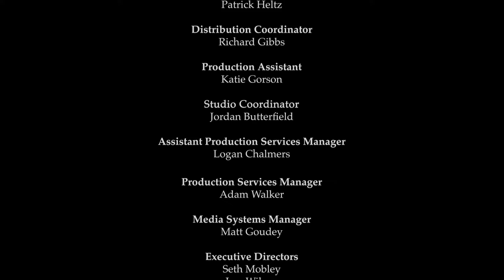Saint Michael's College 2024 Commencement Celebration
Coverage of the annual Saint Michael's College Commencement Celebration.

Dr. Ansel Augustine will be the Commencement speaker at the 117th Saint Michael's College commencement ceremony.
Dr. Ansel Augustine, D. Min, an award-winning author and speaker, and the United States Conference of Catholic Bishops’ Assistant Director of African American Affairs of the Secretariat of Cultural Diversity in the Church, will deliver the Commencement address at Saint Michael’s College to the Class of 2024.

Dr. Augustine began his career in ministry more than 20 years ago when he became the youth minister at his home parish of St. Peter Claver in the Treme area of New Orleans, which he later helped rebuild after Hurricane Katrina. St. Peter Catholic Church was run for 30 years by the Edmundites, the Catholic order which also founded Saint Michael’s College.

Throughout his career, Dr. Augustine has focused his ministry on youth, young adults, and multicultural groups, with social justice advocacy at the core of his work. He has also worked to shed light on the Black Catholic experience through workshops and presentations throughout the country, through his writing, and as the film producer of “Black Faith Matters,” for which he was nominated for an Emmy Award.

This past February, Dr. Augustine was invited to campus by the Edmundite Center for Peace and Justice to give a talk titled “Radically Black and Authentically Catholic – A Journey of Faith.”

“We are thrilled to welcome Dr. Ansel Augustine back to campus so he can share his wisdom with our graduates,” said Saint Michael’s College President Richard Plumb. “Dr. Augustine has used his own experiences and observations to help make the world a better, more inclusive place. His message is an important one for our graduates who will be embarking on their own paths and making their own marks on the world.”

Dr. Augustine serves on the faculty of two higher education institutions: Xavier University of Louisiana’s Institute for Black Catholic Studies and Loyola University New Orleans’ Institute for Ministry. He also previously served as Campus Minister at Xavier University of Louisiana, Loyola University New Orleans, and St. John’s University in Queens, New York. He is the author of several books, including “The African American Catholic Youth Bible” and “Leveling the Playing Field: Can the Church We Love, Love Us Back?”
Dr. Augustine most recently served as the Director of the Office of Black Catholic Ministries for the Archdiocese of New Orleans. He also formerly worked as New Orleans Area Director for Vagabond Missions, the Executive Director of Cultural Diversity and Outreach for the Archdiocese of Washington, and the Associate Director/Coordinator of Black Youth and Young Adult Ministry for the CYO Youth and Young Adult Ministry Office. He has served on the Board of Directors for the National Catholic Young Adult Ministry Association (NCYAMA) and the National Federation of Catholic Youth Ministry (NFCYM).

Additionally, Dr. Augustine has worked in prison ministry for more than 25 years in various capacities. He volunteers with the Mardi Gras Indian Council and at the Backstreet Cultural Museum. He is a member of the Alpha Phi Alpha Fraternity, Inc.; the Knights of Columbus; the Knights of Peter Claver; and the Wild Tchoupitoulas (Black Masking) Mardi Gras Indians. He is also an Associate Member of the Sisters of the Holy Family in New Orleans.